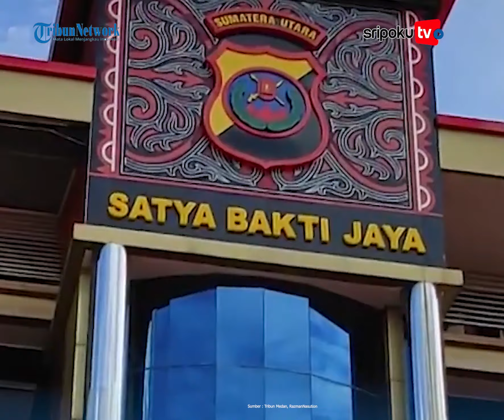Ngamuk-ngamuk di Polda Sumut, Razman Arif Nasution: Kenapa, Salah?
Menurut informasi, Razman Arif Nasution ngamuk-ngamuk karena dia marah ke penyidik dan dua pengacara Syamsul Chaniago, pria yang melaporkan dugaan penipuan dan penggelapan terhadap dirinya.

Berita Selengkapnya :
Yuk lihat informasi terkini bersama kami, di:

Palembang.tribunnews.com

Editor: Sarah
Sumber: Tribun Medan, Razman Nasution